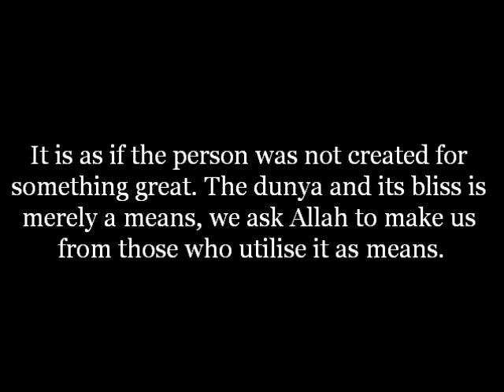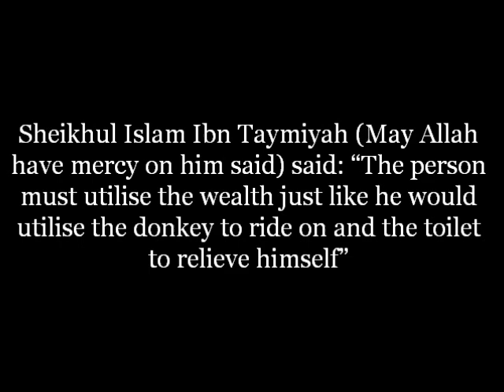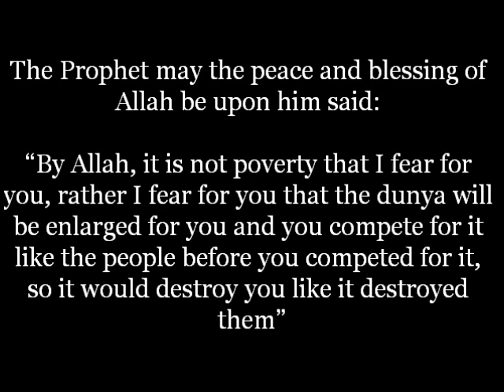The Reason for the Destruction of the People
Shaykh Muhammed al-Uthaymeen